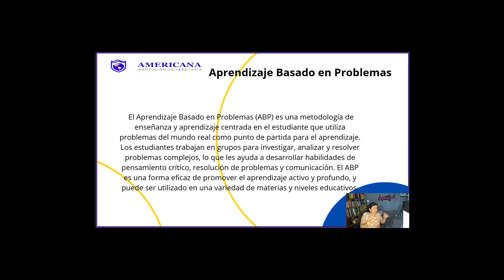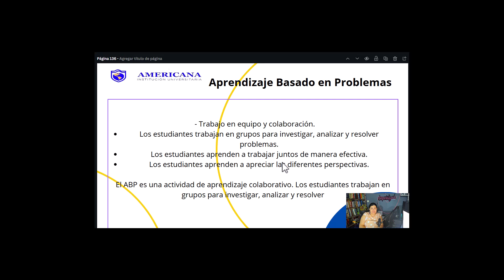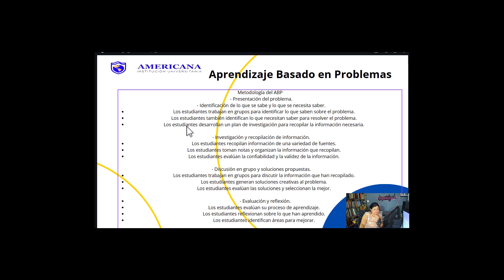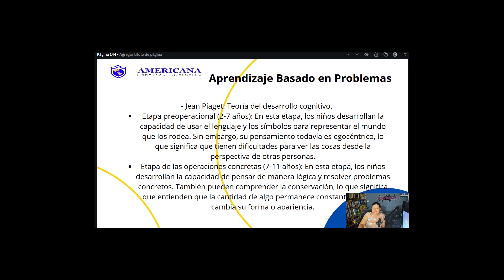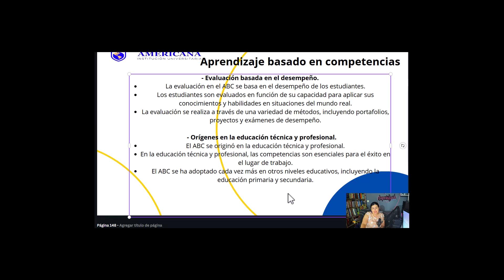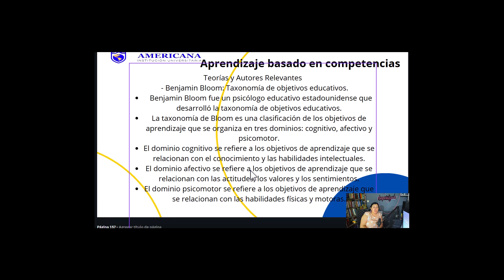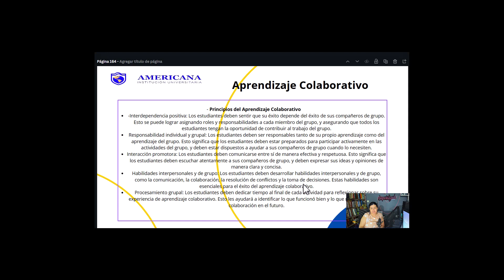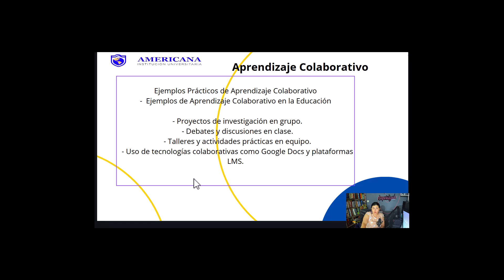Aprendizaje basado en problemas, aprendizaje basado en competencias